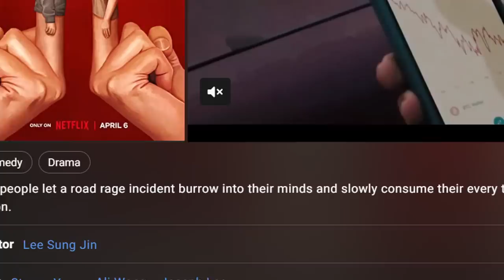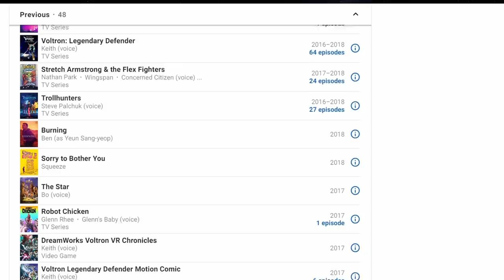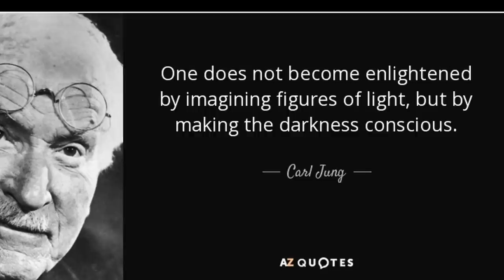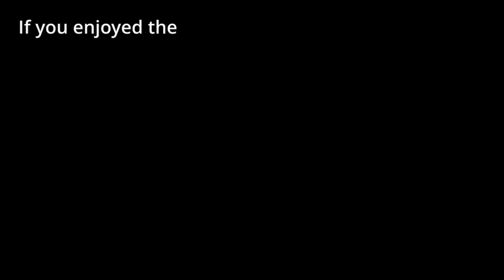Is 'BEEF' the Best Show on Netflix?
A short essay and review on Netflix and A24's new show BEEF. Created by Lee Sung Jin, starring Steven Yeun (Danny) and Ali Wong (Amy). Two people let a road rage incident burrow into their minds and slowly consume their every thought and action. A simple dark comedy on the surface but a tear jerking commentary on the human condition when you peel back the layers. Watch as I explore the underlying themes and conventions of Netflix's latest hit show BEEF!

Timestamps:
00:00 - Intro
02:34 - Characters
07:15 - Themes
13:23 - Conclusions
14:12 - Outro